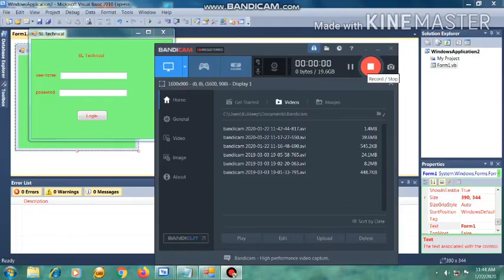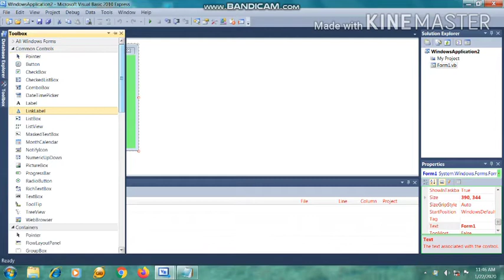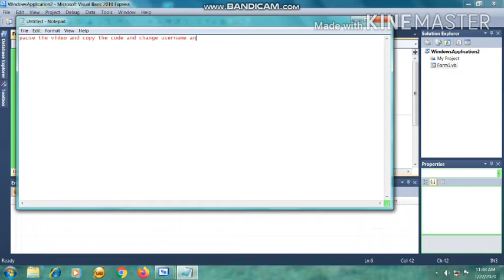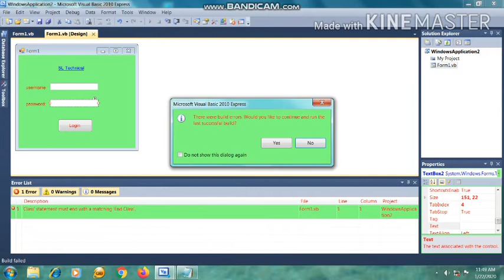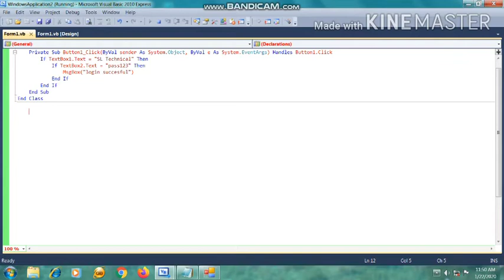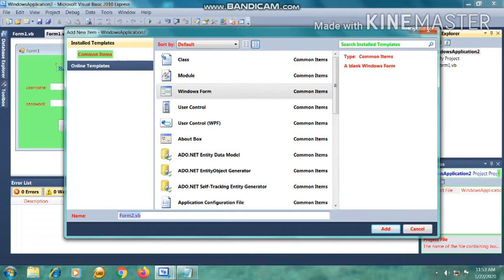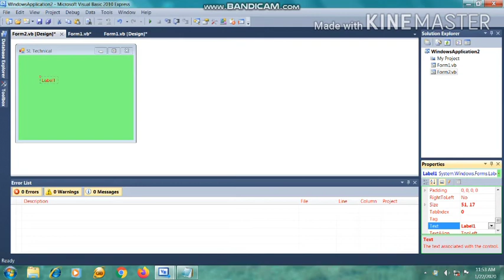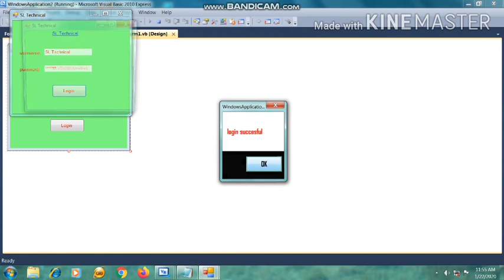Make a Windows Forms Application in Visual Basic 2010